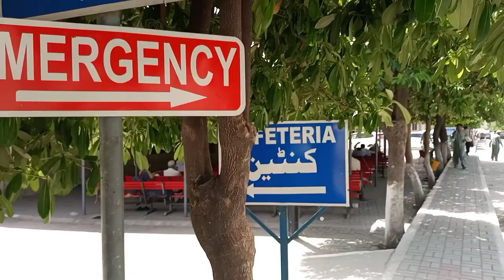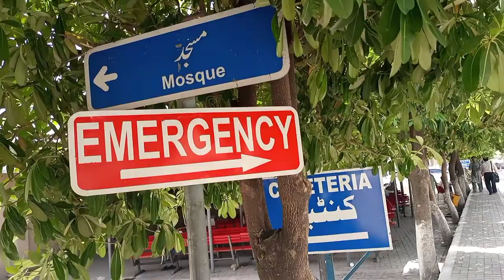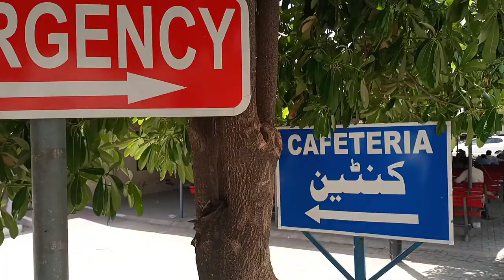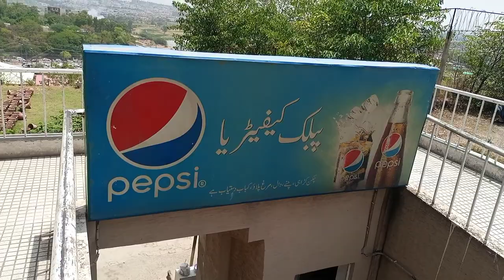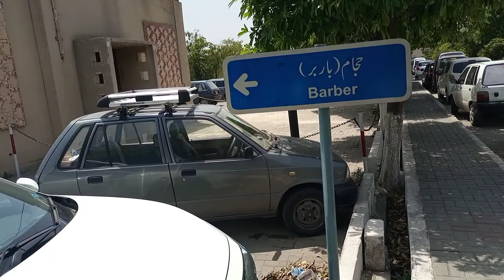Fouji foundation Hospital Rawalpindi must watch before you visit here